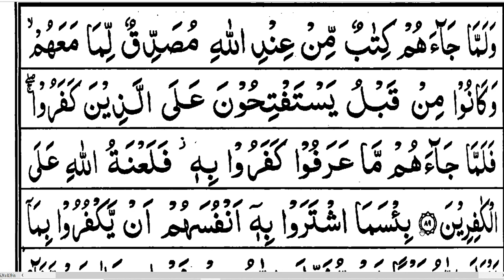Surah Al-Baqarah With Complete Tajweed rules......مکمل اجراۓ قواعد)word by word.....Ayat No 89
tajweedulquran